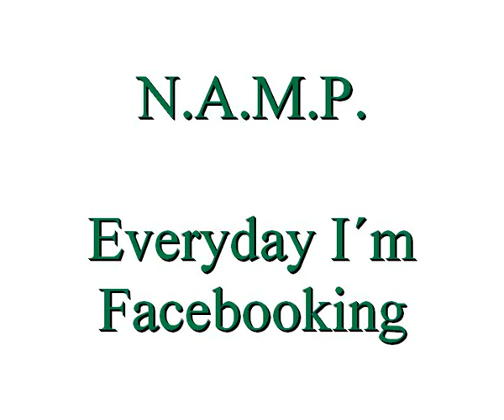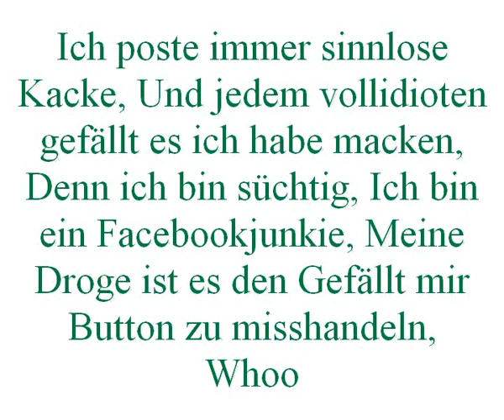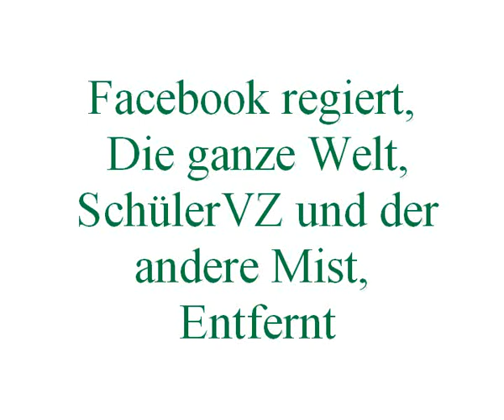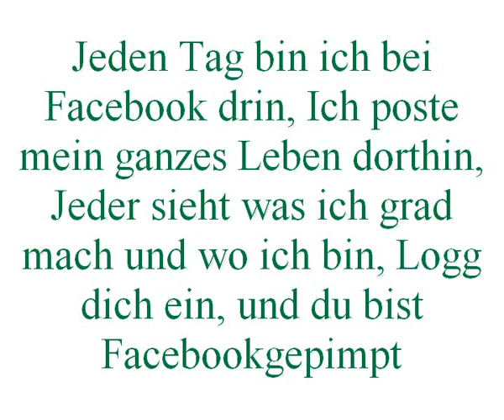NAMP Facebook Lyrics (on Screen)